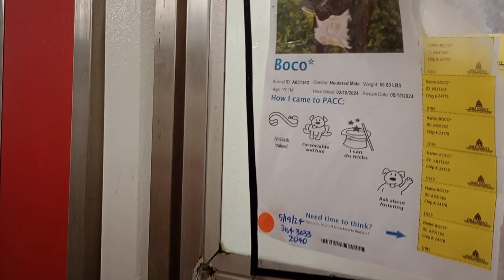Boco 1y A831362 kennel 185 PACC shelter seen by possible adopters & was comfy so I got close also701